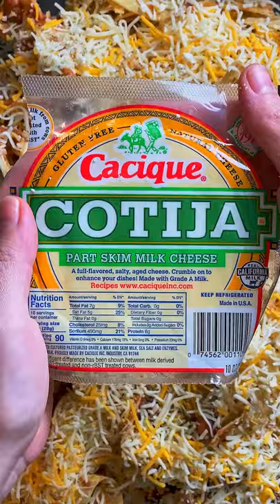SUSHI SHORTS - Chilaquiles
Someone asked recently if I played any sports when I was growing up.

And at first, my initial reaction was no - ballet and dance were pretty much my entire life.

But then I realized, I actually did, although I never played any team sports or played anything competitively.

My mom and all her siblings were competitive swimmers, so as soon as we were old enough to get in the water, we all took swimming lessons every summer. By the time I hit high school, I was a pretty good swimmer.

My dad, on the other hand, played tennis a lot, so we also took tennis lessons for a while at our local park.

I also did a bit of ice skating, although I was never good enough to actually compete or perform.

I always wished I could do it all, but trying to stay uninjured for ballet was always my top priority.

EQUIPMENT:
Camera: